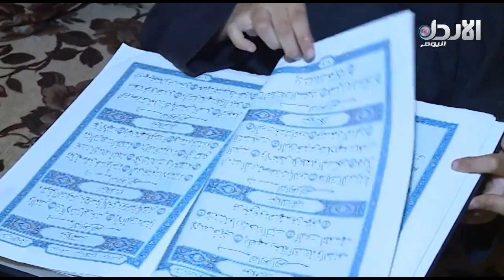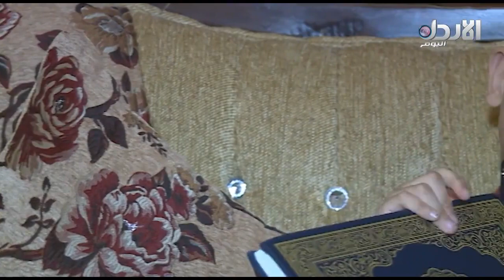طفل القرآن جاد الجعافرة - تقرير أحمد الجابر